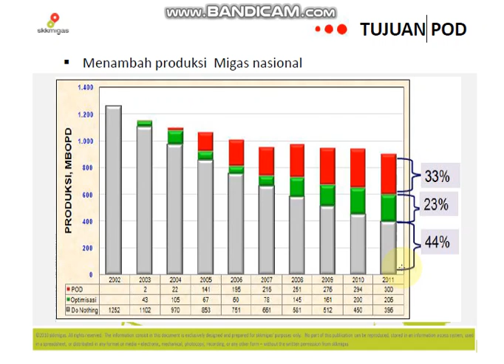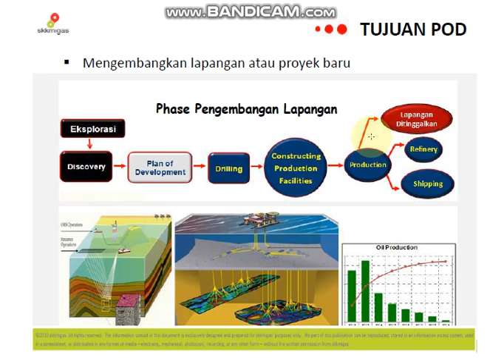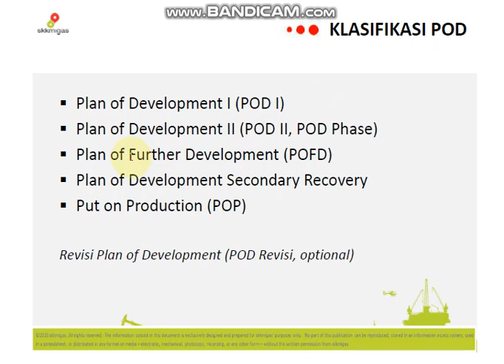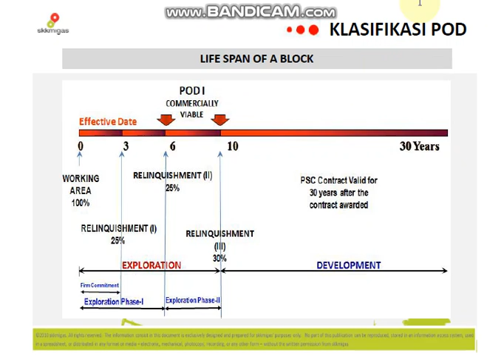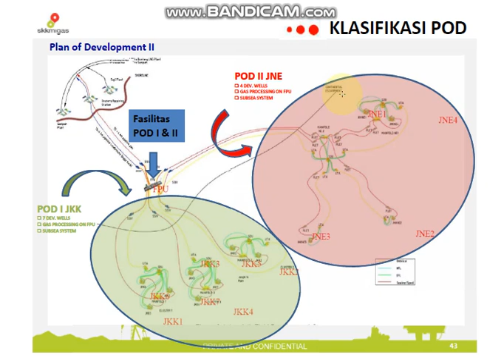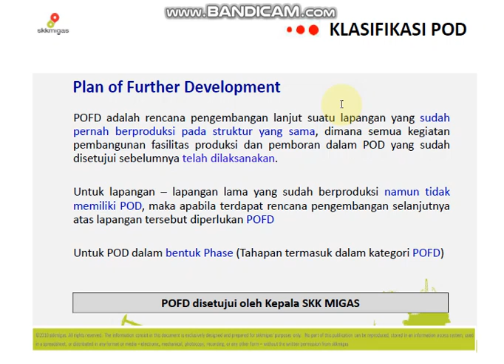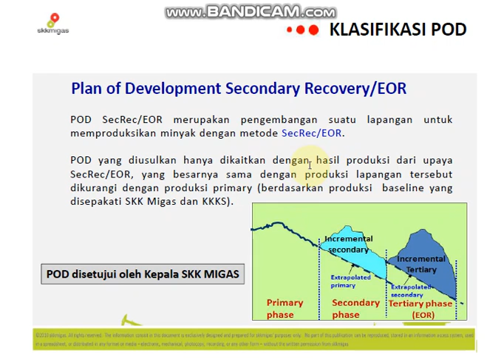Eksmigas 1 (Part 4)